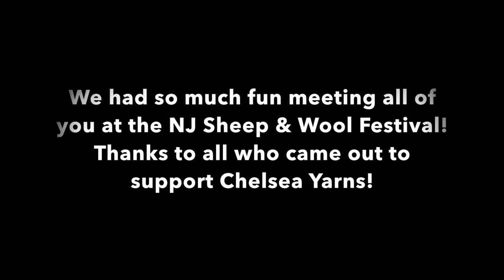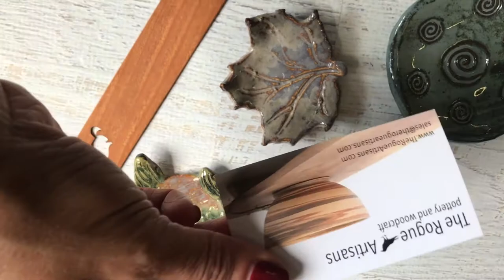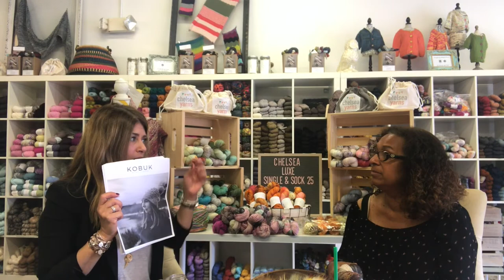EPISODE 7 FUN AT THE NJ SHEEP & WOOL FESTIVAL!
EPISODE 7
NEW JERSEY SHEEP & WOOL FESTIVAL! JOIN US FOR AN AWESOME WEEKEND!

Be sure to help come up with a name for our new yarn and you will have a chance to WIN the 21 Color Slouch Mitten Kit.

21 color mitt kit

Winner from last podcast is
T-MA
2 skeins of the FALL 2017 Woolfolk  Far
And Chelsea mixer pattern

Katrinkles accessories sold @ Chelsea Yarns

Hopes Favorite things in PA! Seriously we need to road trip out there!

Free Your Fade by Andrea Mowry
Using Chelsea Rustic

Fur Pom pics call the shop we ship!

Kobuk by Caitlin Hunter
Dk weight and mohair LOVE!